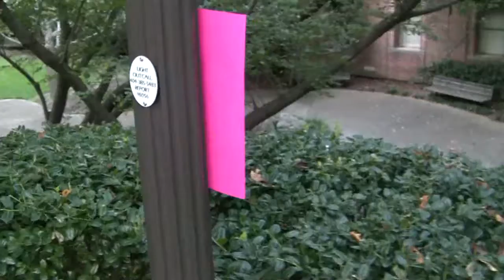HvZ Update - Wednesday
ON THURSDAY I WILL STILL NEED OM NOMS! GIVE FEEDS TO JASON LEWIS!

=Math